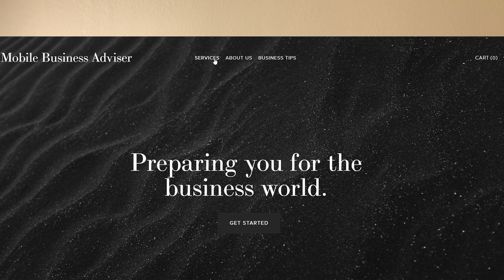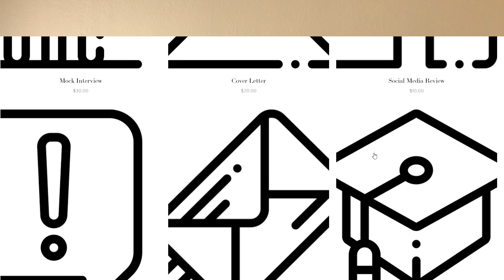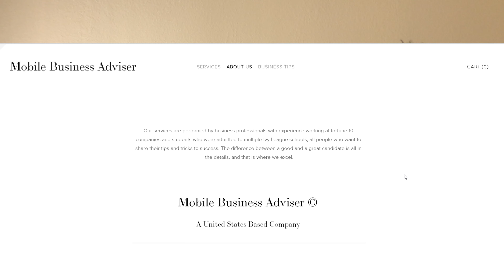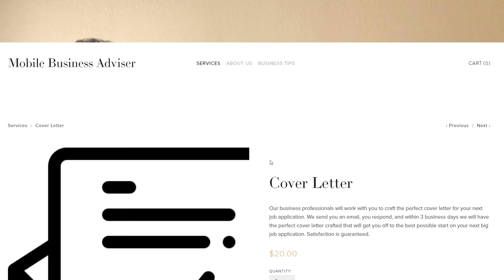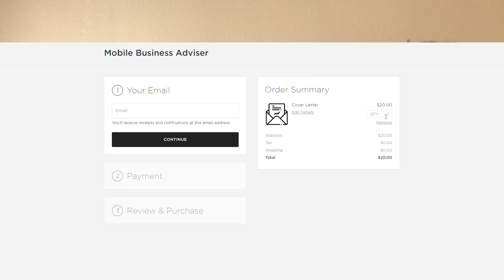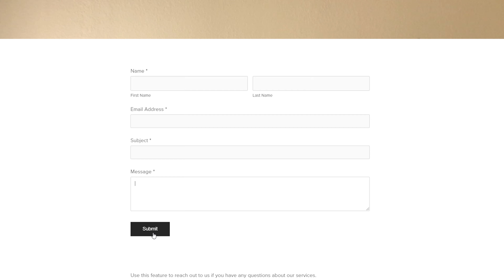MBA - Land Your Dream Job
Mohit Patel (my real name) is currently an award-winning entrepreneur and businessman who has managed to build up 20 companies and made more money through investing than Warren Buffet. I'm kidding. I'm just a student entrepreneur over at Purdue hoping to share my hot take on certain topics, my insights into certain books and media, as well as the motivation/inspiration required for all of us to continue through the grind. Being an entrepreneur is hard, especially if you're an introvert like me because we see the world in such a different way from our counterparts. My dream through this channel is to assemble young introverted-entrepreneurs across the world in order to build a community of those willing to push the boundaries of success and help each other in the process.

Along with this I'm also a huge nerd and will occasionally share my thoughts and perspectives on the hottest new games, movies, and TV shows!

Also be sure to like and follow all the social media links below for regular updates on new videos and to talk to me about your successes!